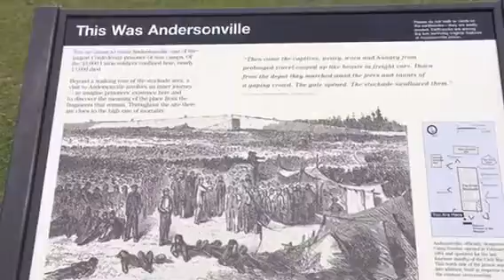Andersonville Civil War POW Camp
Union POW camp in Andersonville, GA